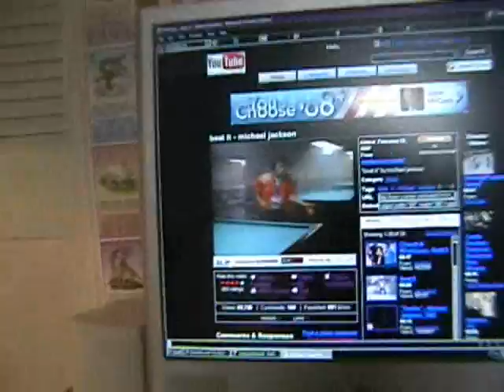michael jackson nigga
dgsgsgs